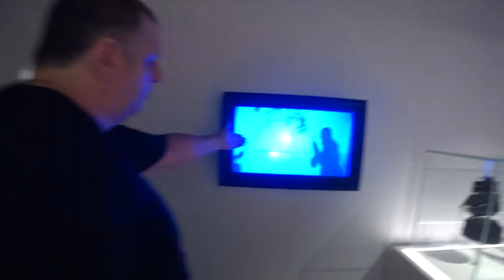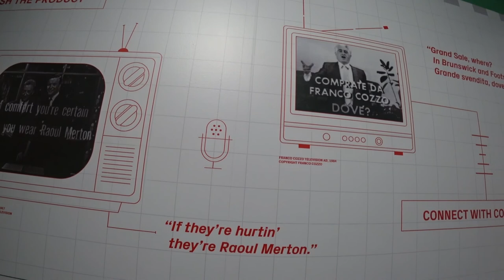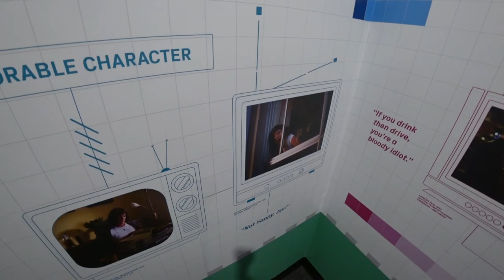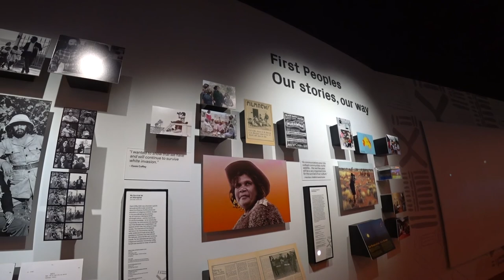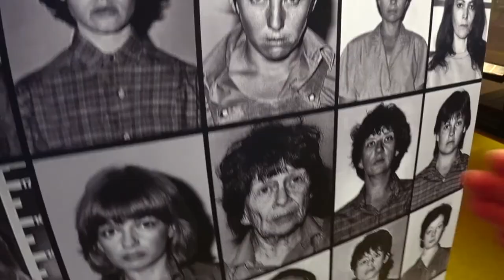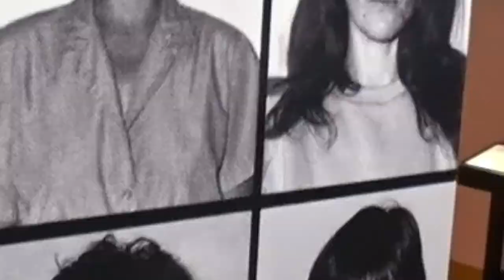ACMI | Australian Centre for the Moving Image | Melbourne Revealed 29 | Travel Vlog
Today in 'Melbourne Revealed' Adrian Valenta and myself check out ACMI in the heart of Melbourne's Federation Square. The Australian Centre for the Moving Image is a museum to Australian TV and Film, is FREE and a really interesting place to spend some time. Why, you might even see Mad Max's car! Or check out the actors from 'Prisoner Cell Block H', try your hand at sound effects or just learn about the history of how cinema came to be!

0:00 Introduction and piss-farting around!
2:28 Entering ACMI
3:06 Shadow puppets and before film
4:45 Some Serious Projectors baby!
7:02 When Did TV come to Australia?
8:58 Alien Spacecraft crashes!
9:25 Mad Max Car!
11:00 Prisoner Cell Black H & Wentworth
13:13 Adrian Creates a Movie Soundtrack!
15:23 Gift Shop and Goodbye!

Andy’s World Journeys – travel from Melbourne to 84 countries worldwide! Destinations, experiences, places to visit, airline and train adventures! Videos documenting my adventures and places visited by this short, round and quirky Aussie Explorer! Not to mention videos from my hometown of Melbourne!